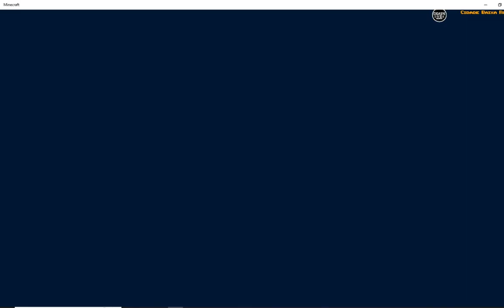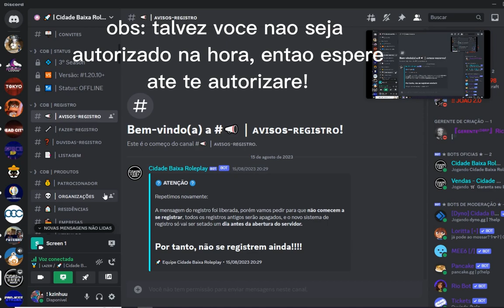Vem para o minecraft rp, terça feira estarei recrutando pesoas para minha facção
Um canal diferente de games, vlogs e tecnologia, um canal feito pelos inscritos com muito humor e diversão

meu pix
pagseguro

meu instagram e @doutordobrega e meu facebook e danniel bezerra e minha steam e radannpe

meu kway e doutordobrega e o da minha cachorrinha e pretinha_preta

E quem quizer me adicionar no ps4 meu nome e doutor_brega

E quem quizer me adicionar no Xbox one meu nome e doutor do brega